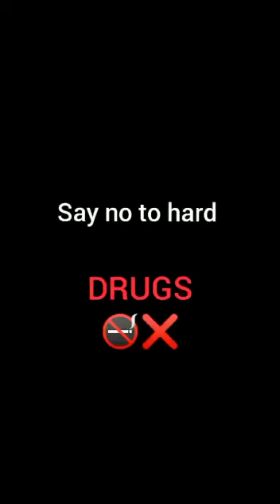Say no to hard drugs